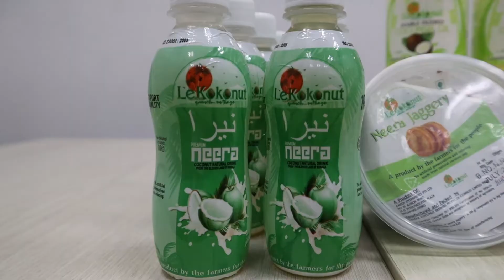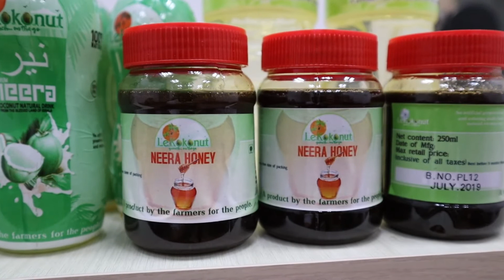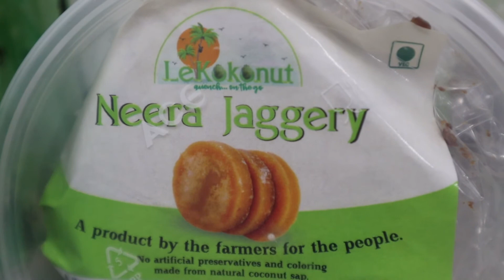Vlog - Introducing Lekokonut, my client in HALAL International 2019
Hey Guys,

In this video, I met a husband and wife team of a Singapore-based company, Ameen Enterprises Pte Ltd with their product brand name called Lekokonut at the Lower Seletar Reservoir Park.

They will be participating in the Halal International 2019 exhibition that my company, MegaXpress International Pte Ltd is organising at the Singapore Expo Exhibition Hall 5A starting today, the 5th Dec till the 8th Dec on Sunday.

They have an array of very good products made from the coconut tree that not only taste good, but the health benefits are totally immense. Do check out the video where the wife, Dr Juneiza Parveen, PhD in Naturology explains the type of products that they will be showcasing in the event and their benefits as well.

We look forward to seeing you at the event!!!

Cheers!!!